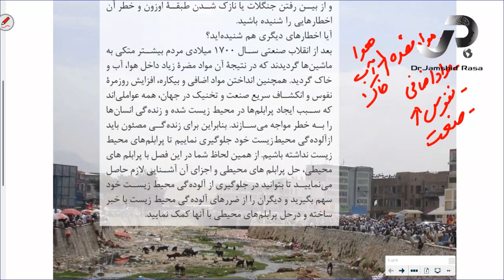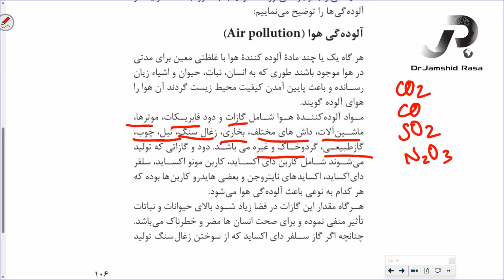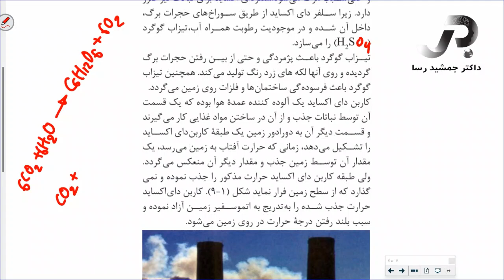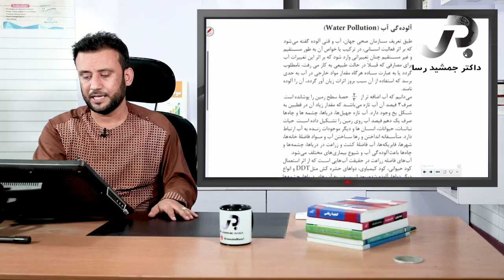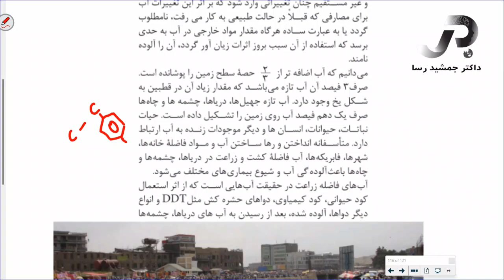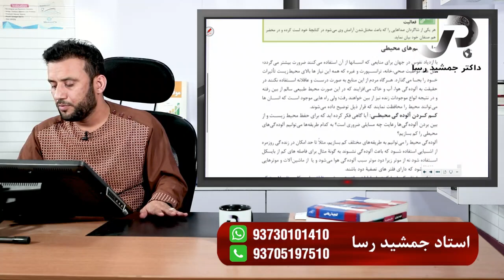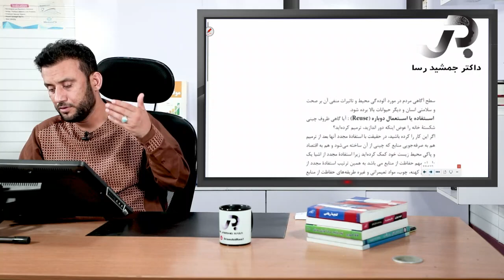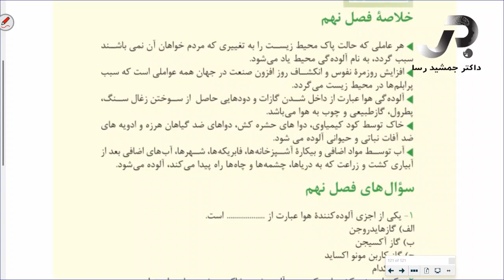آلودگی محیط زیست، بیولوژی با استاد جمشید رسا، لکچر چهل و پنجم، درس بیست و هفتم کتاب بیولوژی صنف نهم